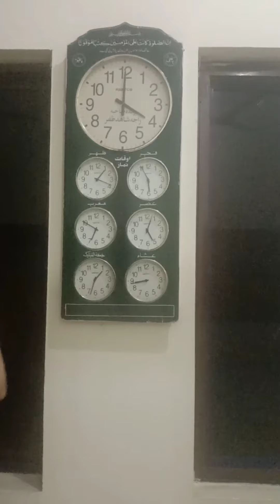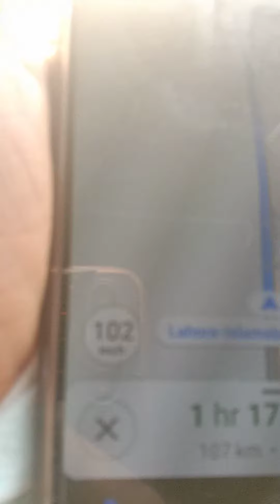Ham Gaye faisalabad / family tour vlog / with abiha and Abdul vlogs